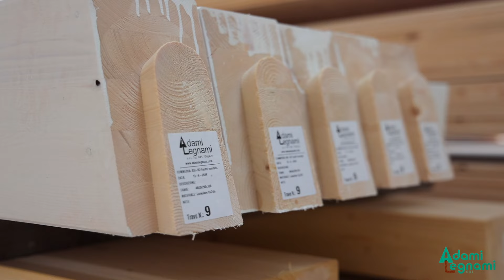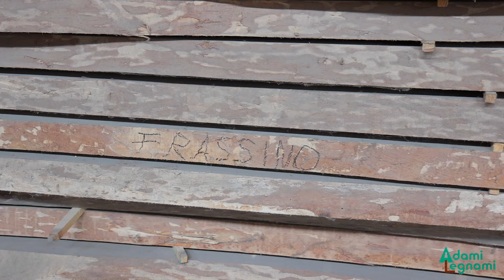Adami spot aziendale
spot aziendale 2024 - Adami commercio legnami dal 1927 in Valpolicella (Verona)